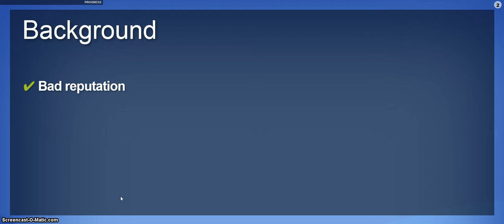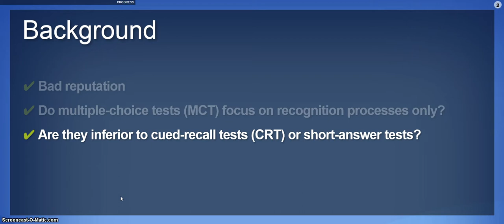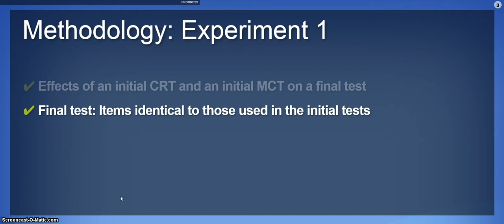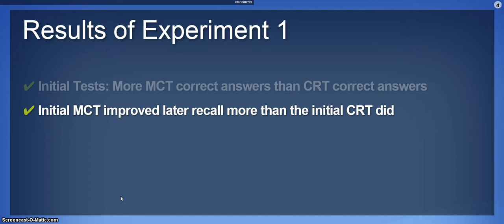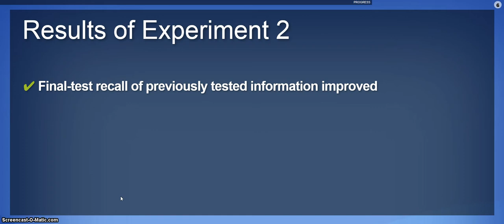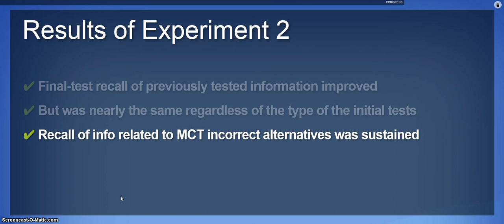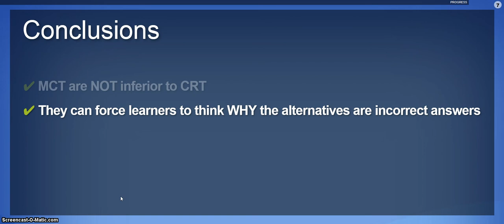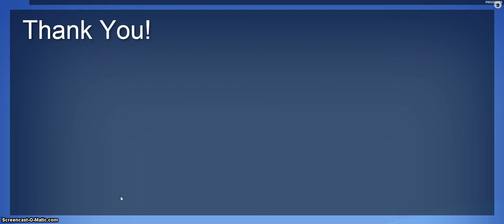Multiple-Choice Tests -- Doomed or Redeemed?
Are multiple-choice
tests inferior to other forms of testing, such as cued-recall tests or
short-answer tests? Contrary to commonly held beliefs, a study published at Psychological
Science journal shows that they are not. When constructed properly, multiple choice tests can effectively engage both the recognition processes and productive retrieval process enhancing later recall.